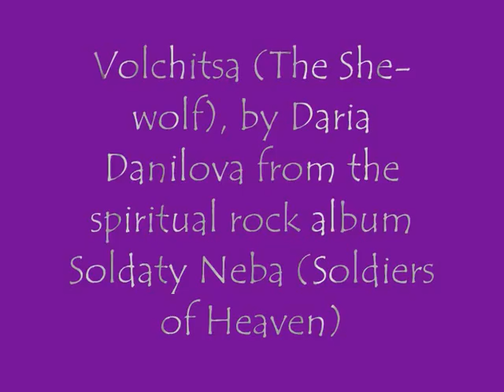Volchitsa (The She-wolf). Daria Danilova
Here is another cut from Soldaty Neba (Soldiers of Heaven). The album has a Lord of the Rings/Old Russia flavour to it, so I felt that the fantasy/Old Russia art of Boris Olshansky would work best with this selection.